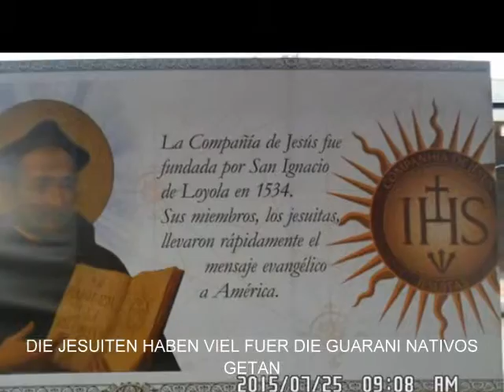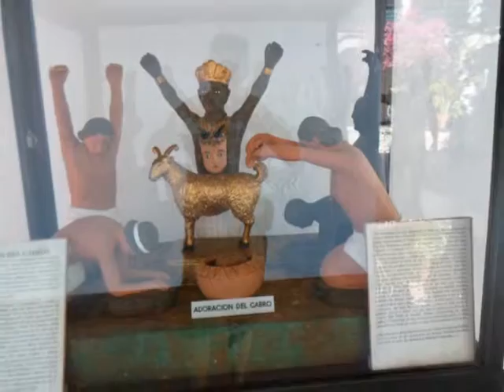2014 09 101 / WIR HABEN NUR DAS KURZE LEBEN..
KEINE KRIEGE VON DEUTSCHEN BODEN AUS.. NICHT IN UNSEREN NAMEN. KEINE KRIEGSVERBRECHEN IN UNSEREN NAMEN.